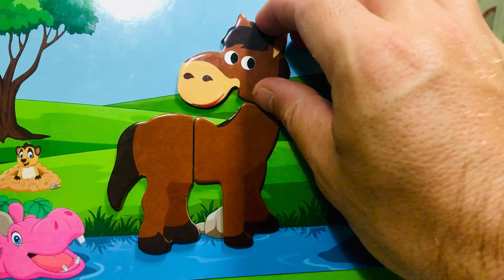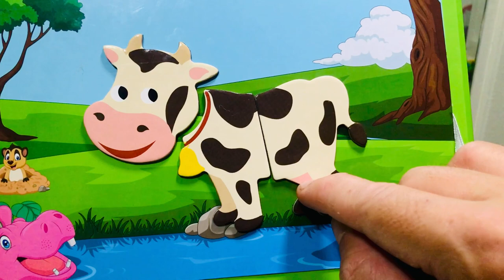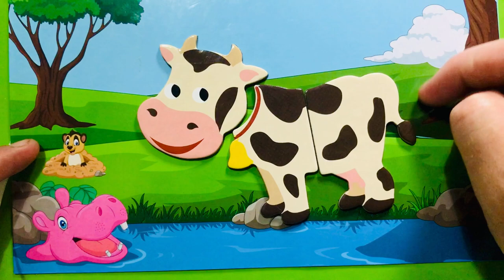Learn Animal Names In English Pt1 - Video For Kids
Winners are selected at random and prizes are shipped internationally.

Learn How To Make A Puzzle! In this preschool learning video for kids, we will learn life in the wild by making a puzzle together. We'll learn the names of animals, shapes, colors and everything you can see around in the wild. Children learn best through play. Completing a puzzle teaches young children focus and helps with their cognition skills. All while they play.